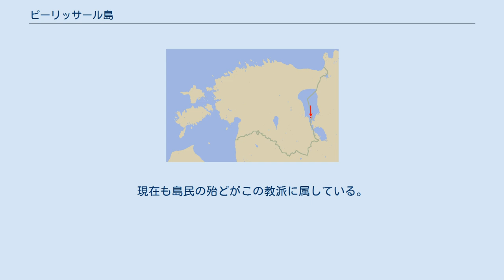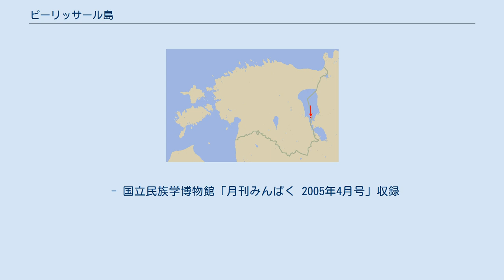ピーリッサール島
ピーリッサール島（エストニア語:Piirissaar）はエストニアとロシアの間にあるペイプシ湖（チュード湖）に浮かぶ島である。
エストニアのタルトゥ県に属している。
面積は7.8km²でこの湖の島としては最も大きい。
 島の名前はエストニア語で「国境の島」（Piir:境界+saar:島、すなわち「ピーリッサール島」という表記は厳密には重複表現になる）。
その名の通り島のすぐ東の湖上をロシアとの国境線が走っている。
エストニア側対岸のエマユギ川河口からは15kmほど離れている。
 この島に最初に定住した人々は、大北方戦争の時代にモスクワ総主教ニーコンによる奉神礼改革や徴兵などから逃れてロシアからやって来た古儀式派のグループである。
現在も島民の殆どがこの教派に属している。
 1944年2月にはドイツ空軍の攻撃を受けて大きな被害を出している。
 島にはPiiri、Saare、Tooniという村があり、この3村でピーリッサーレ（Piirissaare vald）というvald（日本の町・村に相当する基礎自治体単位）を構成している。
人口は1970年には約700人であったが、2006年の調査では86人とかなりの過疎化が進んでいる。
島民の多くは漁業やタマネギの栽培を営む。
島への交通手段はエマユギ川沿いの都市タルトゥからの船便である。
 1991年よりEUのナチュラ2000(w:Natura 2000)プログラムの一環として自然保護区に指定されている。
 - 国立民族学博物館「月刊みんぱく 2005年4月号」収録